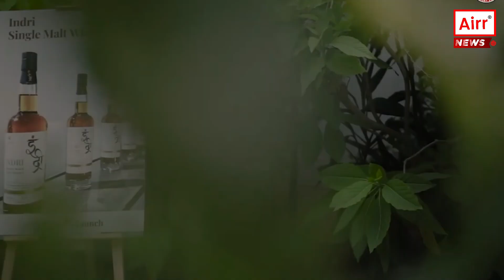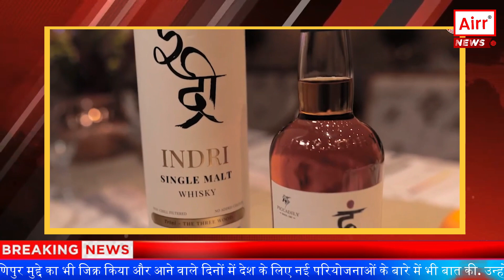Indri-Trini- Diwali Celebration is Bottled up for Spirit-Lovers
Indri - Trini, a premium whiskey, is India's pride and joy, being the first-ever domestically produced whiskey that has garnered recognition globally. The exceptional quality of Indri has been acknowledged through 14 prestigious awards that it has won so far. In its debut year, Indri sold 15,000 cases, each containing 9 liters of this exquisite spirit, which is being marketed for its distinctive flavor and monetary potential.

Indri Single Malt's latest collection has been creating a buzz in the Indian and global markets. This exceptional whiskey has rightfully earned its top position, and in 2023, Indri-Trini was honored with the Best in Show, Double Gold, at the highly esteemed Whiskies of the World Awards. This recognition is a testament to the brand's unwavering dedication to producing only the highest quality whiskey.
The worldwide recognition it has received is a testament to its popularity and excellence on the global stage. India's homegrown liquors are available in 19 states and 17 countries. Indri's Diwali collection will be released in India, the US, and Europe starting this November. The Diwali edition of Indri-Trini has been released and is already almost out of stock in many online and offline stores.

Indri whiskey, produced in India, has gained widespread recognition and acclaim for its exceptional quality. Indri is more than just a whiskey brand - it symbolizes India's dedication to producing the best possible spirits. This triple-cask single malt whiskey is a true reflection of the region's allure and mystique, capturing the senses with its exquisite appearance, captivating aroma, and unparalleled taste. The name Indri is derived from the Sanskrit word 'indris,' which translates to 'senses,' perfectly encapsulating the whiskey's ability to tantalize the senses and transport the drinker to the heart of India's rich cultural heritage.

The liquor industry is a significant sector in India, with high consumption levels. Despite frequent increases in taxes and duties imposed by state governments, the demand for liquor has continued to rise. During the Covid lockdown, it was observed that residents of Delhi were elated when the Chief Minister announced the extension of opening hours for liquor outlets.

India's liquor industry is considered a luxury item, yet consumers in the country spend a considerable amount on spirits. As a result, the government earns a substantial amount of revenue from duties and taxes. By investing significantly in this sector, India can elevate its position in the global liquor industry and increase its recognition and income both domestically and internationally.

Kindly share your feedback on the content in the comment section.

इंद्री-ट्रिनि- दिवाली उत्सव आत्मा-प्रेमियों के लिए बेहद खास है

इंद्री - ट्रिनी, एक प्रीमियम व्हिस्की, भारत का गौरव और आनंद है, यह पहली घरेलू स्तर पर उत्पादित व्हिस्की है जिसने विश्व स्तर पर पहचान हासिल की है। इंद्री की असाधारण गुणवत्ता को अब तक जीते गए 14 प्रतिष्ठित पुरस्कारों के माध्यम से स्वीकार किया गया है। अपने पहले वर्ष में, इंद्री ने 15,000 मामले बेचे, प्रत्येक में 9 लीटर यह उत्तम स्पिरिट था, जिसे इसके विशिष्ट स्वाद और मौद्रिक क्षमता के लिए विपणन किया जा रहा है।

इंद्री सिंगल माल्ट का नवीनतम संग्रह भारतीय और वैश्विक बाजारों में धूम मचा रहा है। इस असाधारण व्हिस्की ने उचित रूप से अपना शीर्ष स्थान अर्जित किया है, और 2023 में, इंद्री-ट्रिनी को अत्यधिक सम्मानित व्हिस्की ऑफ़ द वर्ल्ड अवार्ड्स में बेस्ट इन शो, डबल गोल्ड से सम्मानित किया गया था। यह मान्यता केवल उच्चतम गुणवत्ता वाली व्हिस्की का उत्पादन करने के लिए ब्रांड के अटूट समर्पण का प्रमाण है।
इसे मिली विश्वव्यापी मान्यता वैश्विक मंच पर इसकी लोकप्रियता और उत्कृष्टता का प्रमाण है। भारत की घरेलू शराब 19 राज्यों और 17 देशों में उपलब्ध है। इंद्री का दिवाली कलेक्शन इस नवंबर से भारत, अमेरिका और यूरोप में जारी किया जाएगा। इंद्री-ट्रिनी का दिवाली संस्करण जारी कर दिया गया है और कई ऑनलाइन और ऑफलाइन स्टोर्स में यह पहले से ही लगभग स्टॉक से बाहर है।